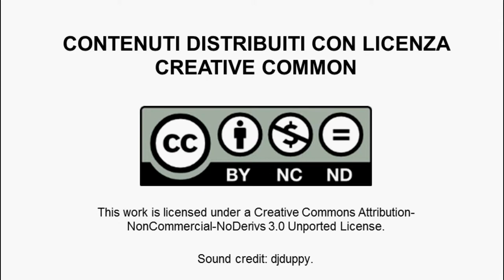Samuele Bizzi, Startup innovativa o a vocazione sociale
Nell'ambito di uno dei Brainstorming Lounge organizzati dall' Istituto Italiano Imprenditorialità, Samuele Bizzzi ci chiarisce il concetto legale di startup innovativa o a vocazione sociale.